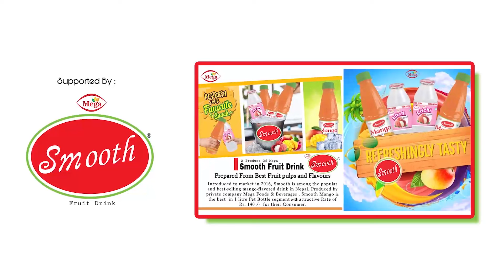Shrawan Special | Priyanka Karki, Aanchal Sharma, Shweta Khadka, Deepika Prasain, Barsha